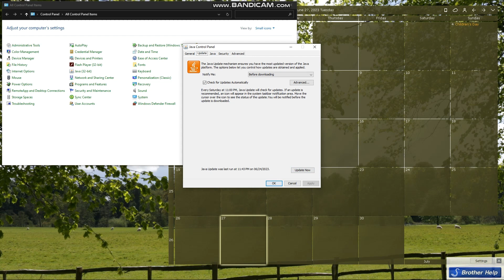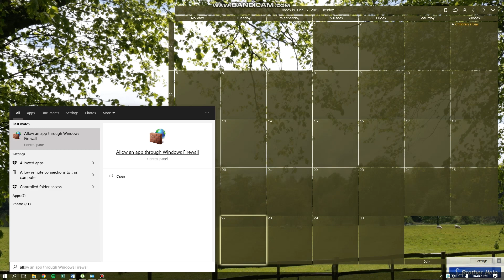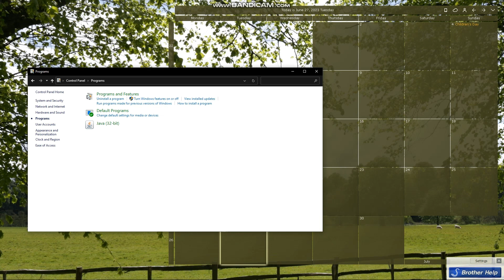How To Fix Minecraft Connection Timed Out (2025 Guide)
Learn How To Fix Minecraft Connection Timed Out (2023 Guide).In this guide, you learn how to fix the issue of "Minecraft connection timed out." Follow these steps to fix minecraft timed out connection and establish a successful connection:

Check your internet connection: Ensure that you have a stable and reliable internet connection. Test your internet speed using an online speed test tool to rule out any issues with your network.

Restart your router and modem: Power off your router and modem by unplugging them from the power source. Wait for a few minutes, then plug them back in and power them on. This process can help resolve any temporary network issues.

Disable firewall or add an exception: Sometimes, firewall settings can block the Minecraft connection. Temporarily disable your firewall or create an exception rule to allow Minecraft to communicate through the firewall. Consult your firewall software's documentation or support resources for instructions on how to do this.

Use a wired connection: If you're playing Minecraft on a wireless connection, switch to a wired connection by connecting your device directly to the router using an Ethernet cable. Wired connections tend to be more stable and can help prevent connection timeouts.

Try a different Minecraft server: If you are experiencing connection timeouts on a specific server, try connecting to a different server. This will help determine if the issue is specific to the server or your connection in general. You can find other servers by searching online Minecraft server directories or forums.

Disable VPN or proxy: If you are using a VPN (Virtual Private Network) or proxy, temporarily disable them and try connecting to Minecraft again. VPNs and proxies can sometimes interfere with the game's connection.

Check for software conflicts: Certain software programs running on your computer can conflict with Minecraft and cause connection issues. Temporarily disable or exit any unnecessary programs, such as antivirus software, VPN clients, or background applications, and then try launching Minecraft again.

Update Minecraft and Java: Ensure that you have the latest version of Minecraft installed. Update the game through the Minecraft launcher if an update is available. Additionally, make sure you have the latest version of Java installed on your computer, as Minecraft relies on Java for its functionality.

Reset network settings: Resetting your network settings can help resolve any network configuration issues. Open the Command Prompt (Windows) or Terminal (Mac), and type the following command: "ipconfig /flushdns" (for Windows) or "dscacheutil -flushcache" (for Mac). Press Enter to execute the command, and then restart your computer.

Contact your internet service provider (ISP): If the issue persists after trying all the above steps, there may be an underlying problem with your internet connection. Contact your ISP and explain the issue to them. They can perform further troubleshooting on their end and help you resolve any connection issues.

By following these steps, you should be able to fix the "Minecraft connection timed out" issue and establish a stable connection to the game. Enjoy playing Minecraft without any connection interruptions, and have fun exploring the blocky world!